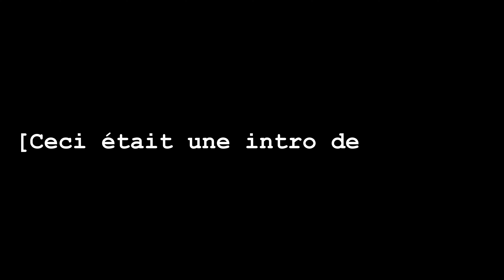À qui ça va le mieux?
Hello ! Bienvenue pour votre petit moment de détente du jour. On va regarder ensemble ce que cette mine d’or qu’est internet a à nous offrir !

⚠️POUR AVOIR ACCÈS À DU CONTENU EXCLUSIF, pour pouvoir discuter avec moi, mais aussi collectionner des badges et des stickers:
♣️Rejoins le club "Les copains de Dglobe":

💕Un grand merci à ceux qui font partie du club et qui soutiennent la chaîne !